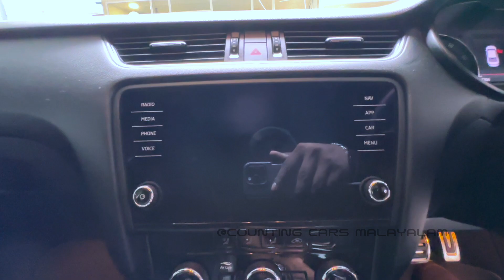ഒന്നൊന്നര പൊളി 2018 Tuned 🔥OCTAVIA VRS🔥🔥🔥| Used Cars kerala | Second Hand cars kerala.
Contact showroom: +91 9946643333